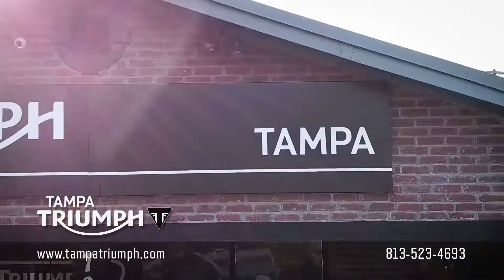Tampa Triumph En Español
Tampa Triumph se especializa en todo lo que tiene que ver con Triumph Motorcicles incluyendo venta, repuestos, accesorios y mantenimiento. Nuestro personal comparte la passion por la distinction, frescura, autenticidad y calidad de la marca Triumph Motorcicles.

En Tampa Triumph nos enorgullecemos de nuestro excelente experiencia en el servicio al cliente, nos tomamos el tiempo de realmente entender las necesidades de nuestros clientes. Nuestro comprosmiso con el servicio al cliente es una de las razones por las cuales anualmente Tampa Triumph clasifica entre los mejores concesionarios en Norte America.

Ya sea que estes buscando  comprar una Triumph nueva , quieras programar el servicio de mantenimiento con nuestros de tecnicos especializados, o quieras saber de nuestros repuestos y accesorios nuevos, estamos listos para  ofrecerte un excelente servicio aqui en Tampa Triumph.

Tampa Triumph esta convenientemente localizada en el 7000 North Dale Mabry en Tampa.